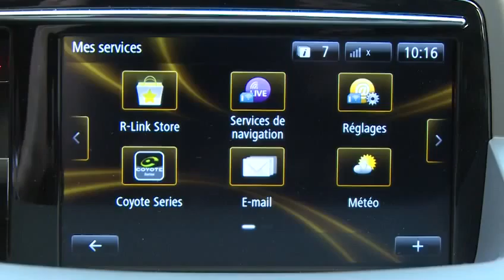Renault Mégane 1 5 dCi 110 Bose 2013 480p